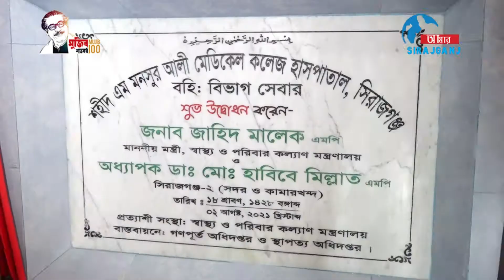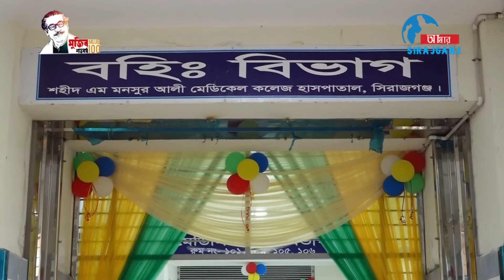সিরাজগঞ্জে নব নির্মিত মনসুর আলী মেডিকেল কলেজ হাসপাতালের বহিঃবিভাগের - Amar Sirajganj AS TV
0:00​ - INTRO
0:06​ - VIDEO
1:18​ - OUTRO